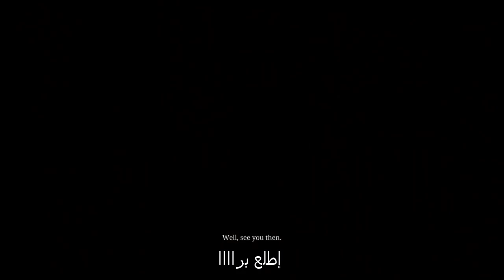ريد ديد 2 | داخل_المخيم للأسف آرثر أعترف أنه مايكا أقوى وأحسن منه ! | جاك مورستن ينهار في البكاء !